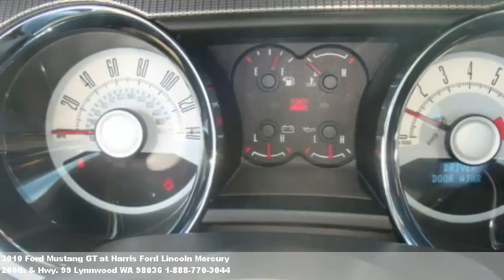2010 Ford Mustang GT, $32160 at Harris Ford Lincoln Mercury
Worth checking out. Aux audio input,steering wheel controls,